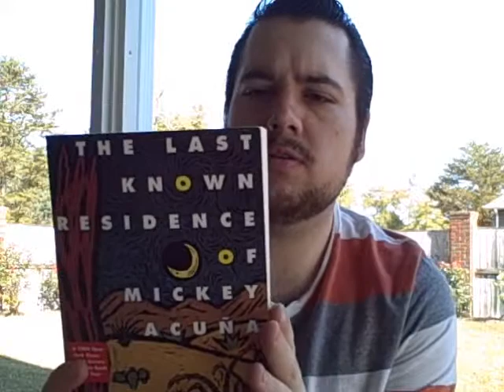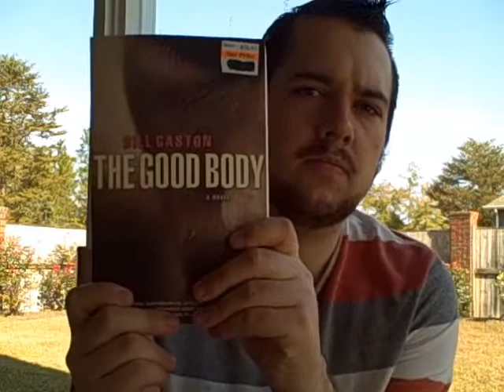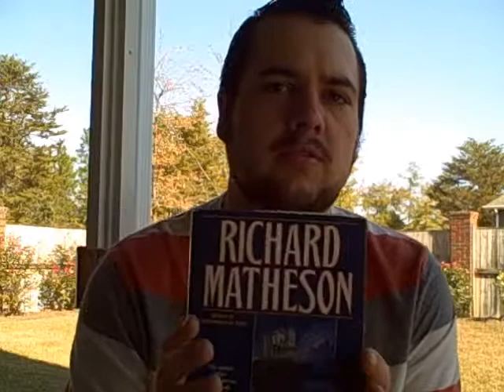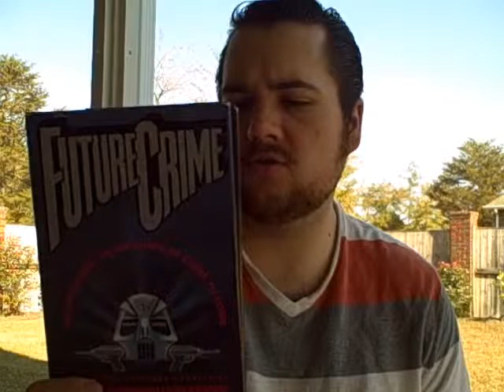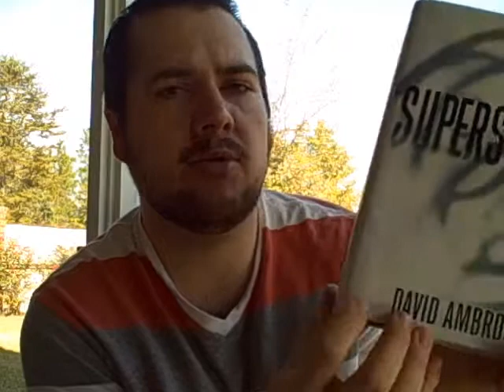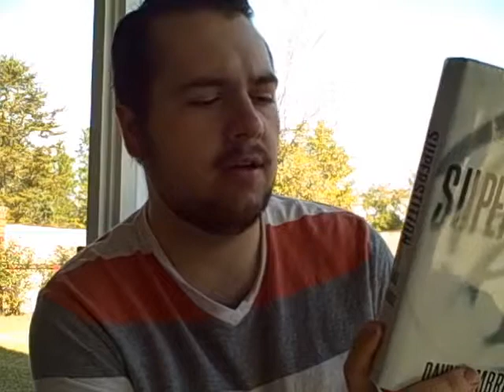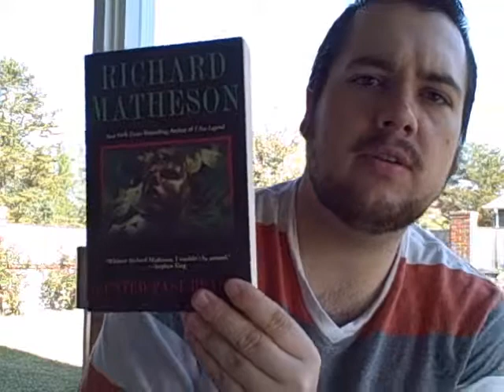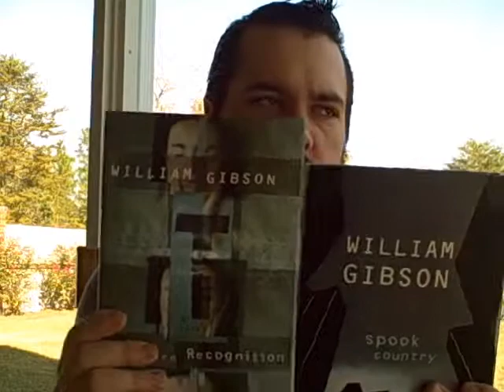huge book haul part 1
part one of a two part book haul.
all books were bought for a total of $2.00
Remember Movember!
Happy Thanksgiving!
feel free to look me up on the Goodreads